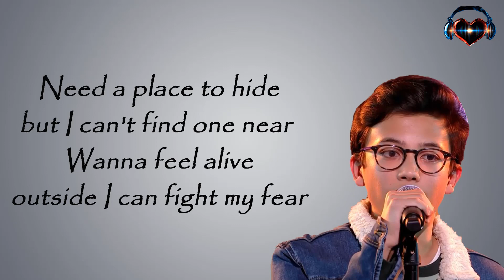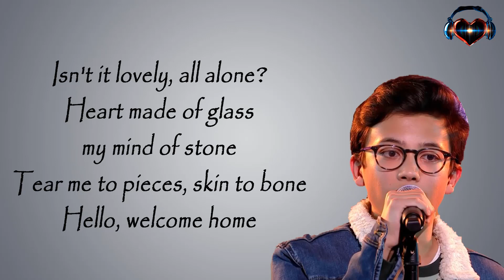Justin the voice - Lovely (lyrics) Billie Eilish feat khalid